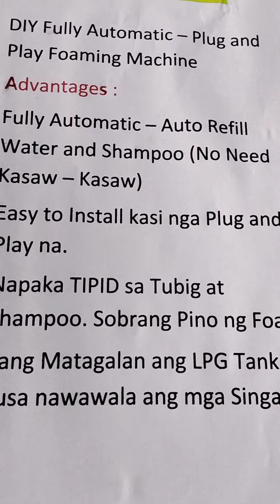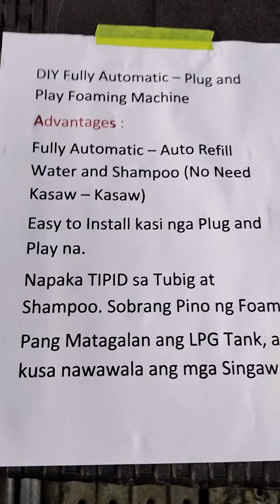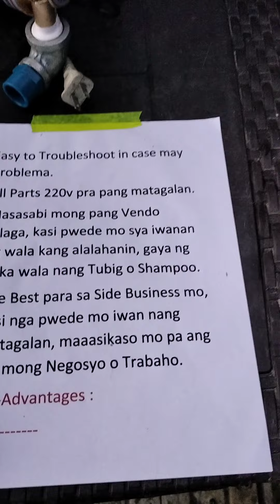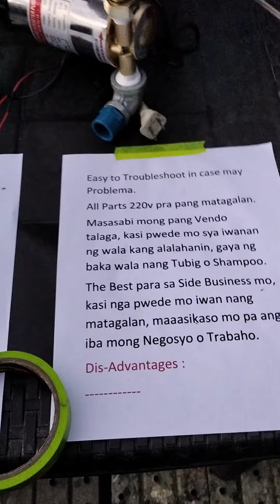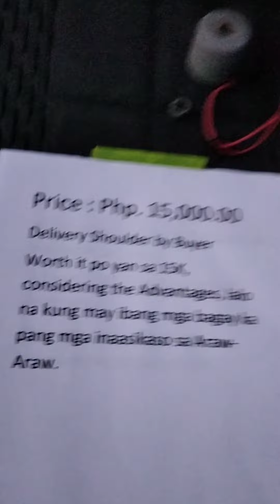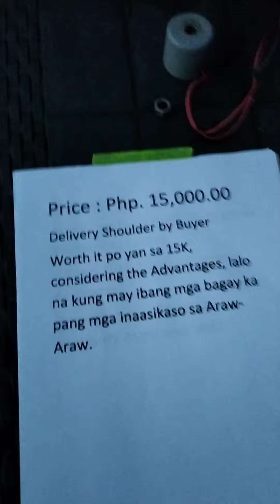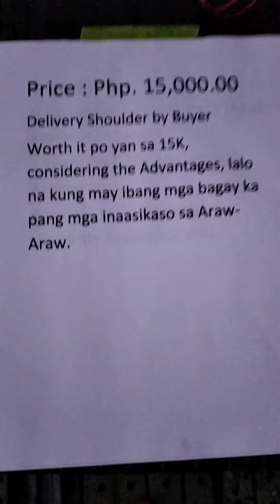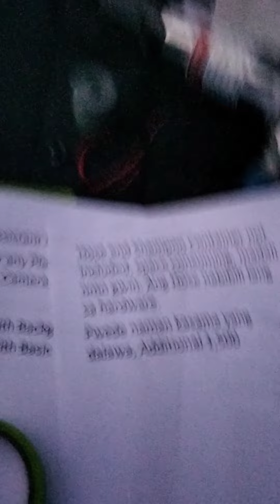Part 2: Price out , Fully Automatic , Plug and Play Foaming Tank. PHP. 15,000.00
15,000.00 Pesos Only.